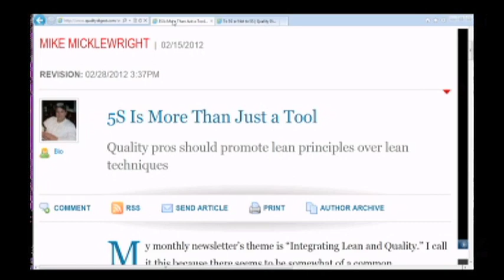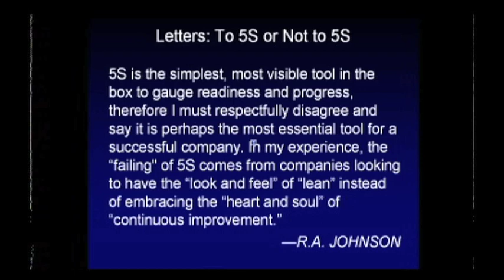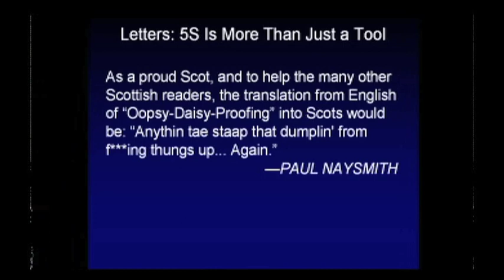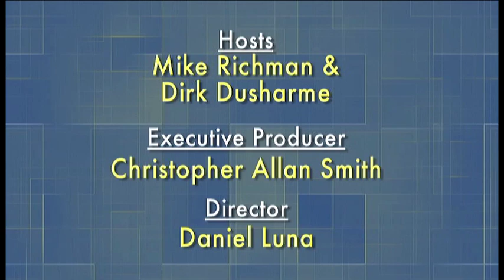Quality Digest LIVE: March 2, 2012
This week, Dirk is on assignment, so special guest host Ryan Day.

Show Links for 3-2-12

Interview with Bennie Fowler: Group VP, Global Quality, Ford Motor Co.
Bennie is the winner of the 2010 Quality Leader of the Year Award from The American Society for Quality (ASQ). ASQ is a global community of people dedicated to quality who share the ideas and tools that make our world work better.

Quality Digest is the No. 1 online source for quality professionals, test and measurement, metrology, 5S, Lean, Kaizen programs, SPC, ISO standards, Six Sigma, management, QMS, outsourcing, more.

For all the places to find Quality Digest online, check out the following links:

QDL is a co-production of . It's produced by Emmy Award and Telly Award winning producer Christopher Allan Smith and directed by Daniel Luna.

To aide your internet searching in the future, here are some terms which might help you find this program in the future: